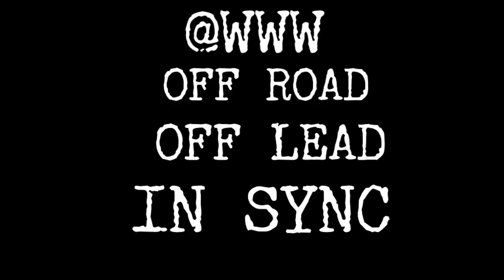OUT OF THE WOODS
Running wild in wide open spaces - it's leaps and jumps a go go for Team Terrier's Monday Club Mash Up.

We also upload daily videos and pics on FB & IG of Laura Rennie and her Adventurizing Dog walks through Scotland.